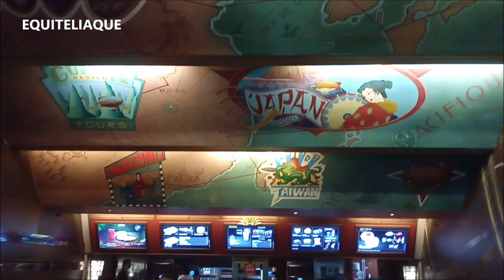Disneyland Paris Café Hyperion restaurant Videopolis theater november 2023 Discoveryland